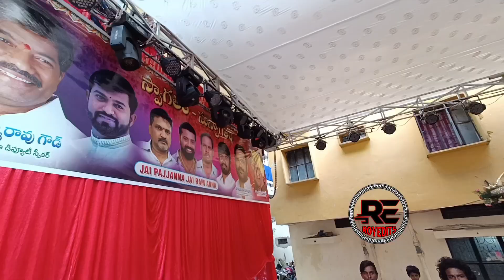T.Padma Rao Goud | Palaram Bandi Ready for Bonalu | 2023 | Secunderabad Lashkar Bonalu